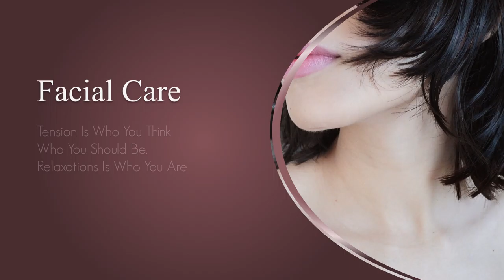Jasa Edit Video Animasi Promosi, Cinematic, Iklan Terbaik + Murah di Petamburan, Gelora Cilandak, C